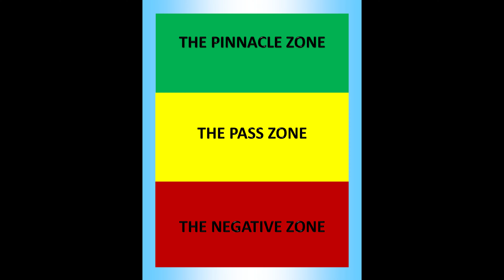Indiana Jones and the Dial of Destiny - Review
My non-spoiler review of Indiana Jones and the Dial of Destiny

Used Songs:
Intro:
Play it Cool (feat. feat Samuel T Herring & Earl Sweatshirt) - Gangrene

Outro:
Aquamarine (feat. Michael Kiwanuka) - Danger Mouse & Black Thought